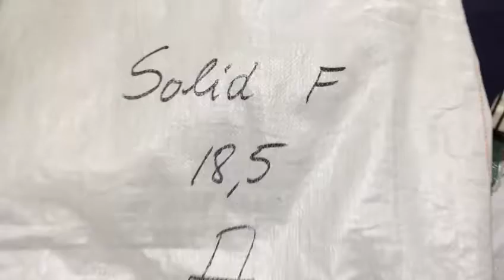STOCKINFO.RU - MIX (муж) Solid осень 2016